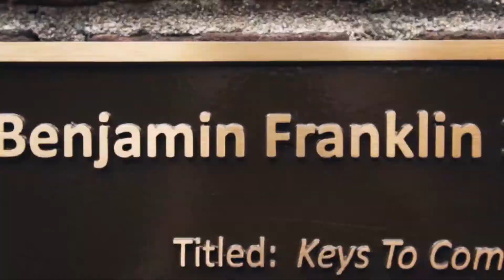Oh The Places You'll Go - My Year of Travel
2017 has been amazing to say the least. This year I've really learned not to take this life for granted. We live it only once, so do what you love, take risks, and explore what the world has to offer. With that being said, here's a look back at the some of the things I did, saw, and heard.

Thank you, 2017. Here's to a new year, a new chapter, and a new adventure.